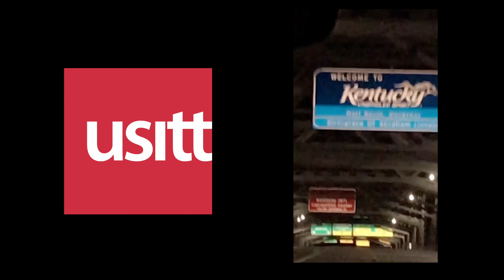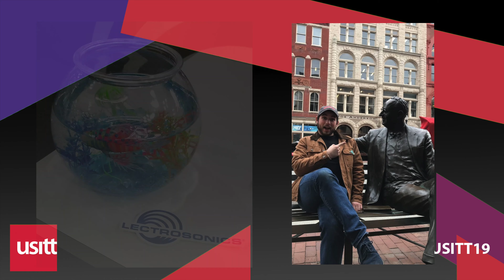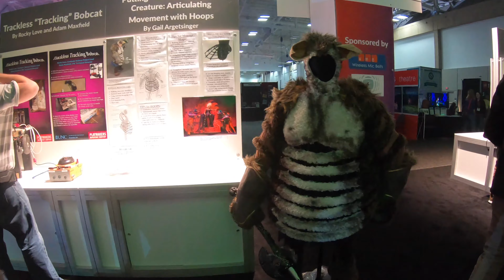USITT 2019 - Bradley University Student Chapter